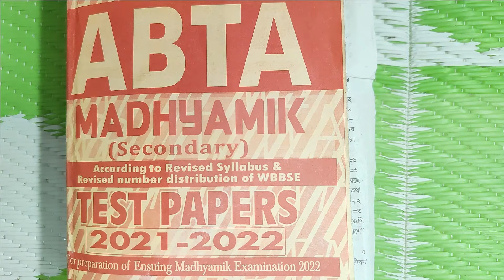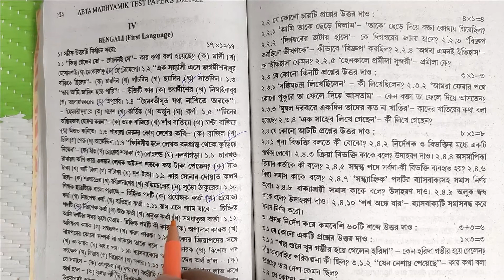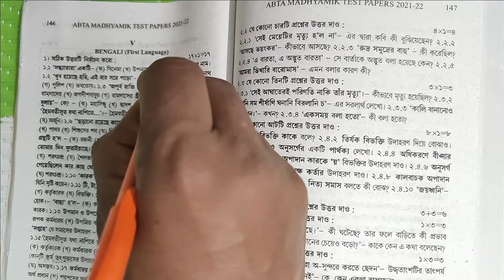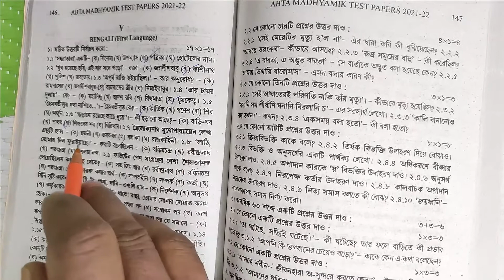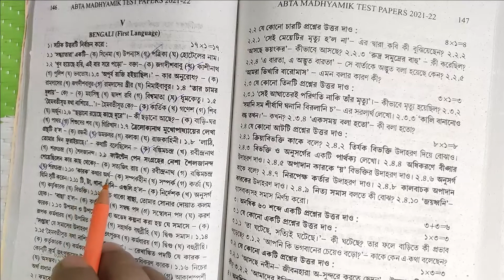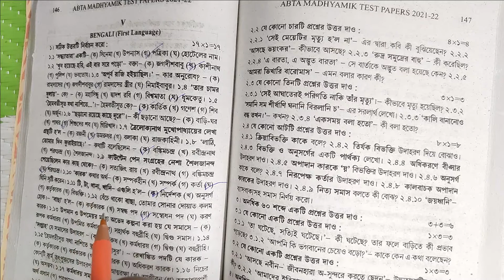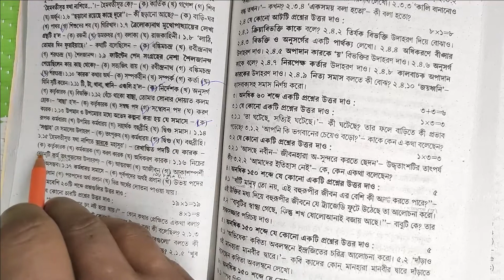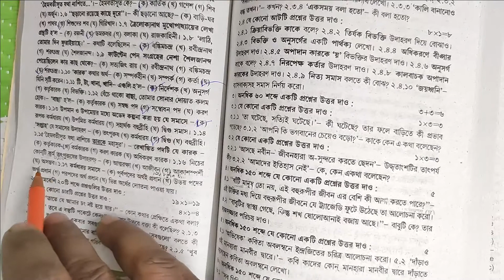ABTA Test pepar 2022 Class 10 Solved | Page No. 124 - 146 | MCQ | Class 10 bangla In Bengali